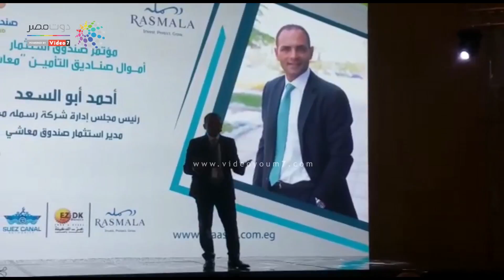فتح باب الاكتتاب الخاص بأول صندوق تقاعد "معاشى"